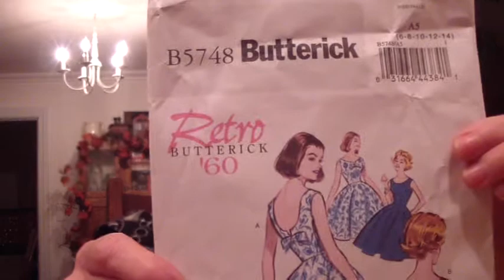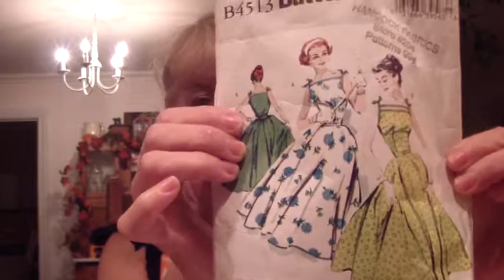1950's Vintage Halloween sew and tell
Happy Halloween!  Thank you for stopping by for my Halloween sew and tell.